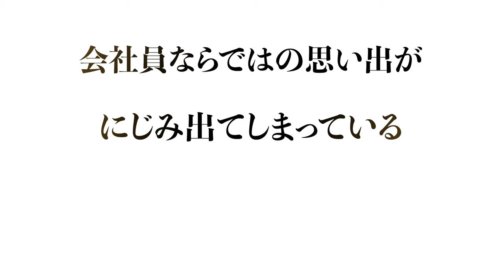【アーティス紹介】blue print。青森県在住のサラリーマンが奏でる耳に馴染みやすいメロディラインに温かい気持ちになれる歌詞！ぜひオススメさせてください！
おすすめしたい作詞・作曲家 [blue print（ブループリント)]を紹介します。
青森県在住のサラリーマンが奏でるとても聞きやすいメロディラインに温かい気持ちになれる歌詞

≪ 主な内容 ≫
・blue printとは？
・カントクによる3つのおすすめのポイント
・厳選7曲を紹介